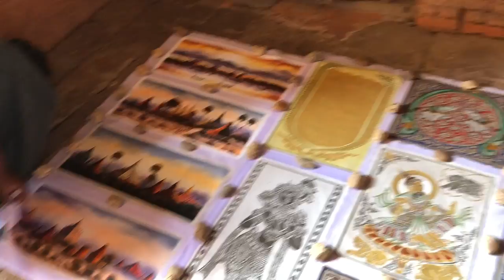Ngôi Đền Dhammayangyi ở Bagan, Miến-Điện ngày 26 tháng 7, 2018 [Phần 55/77]